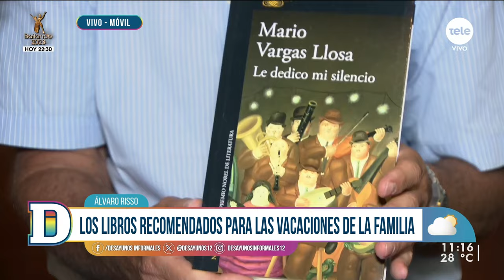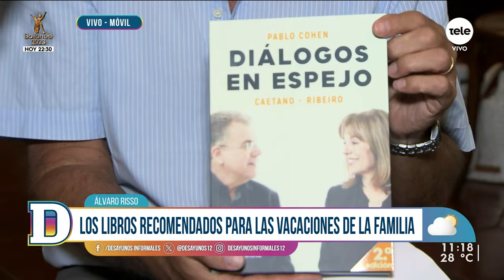Los libros más leídos del 2023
Conversamos con Álvaro Risso, presidente de la Cámara del Libro y director de la librería Linardi y Risso.